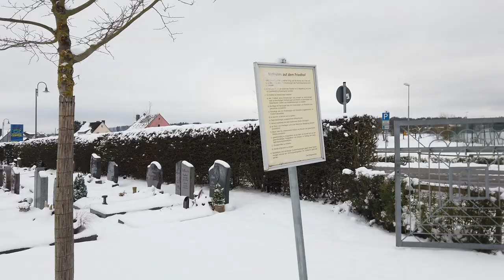Silent walk in the snow around Lautzenhausen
Walking aroung Lautzenhausen, DE.
Recorded on DJI osmo pocket.